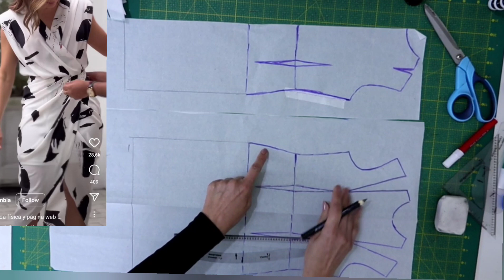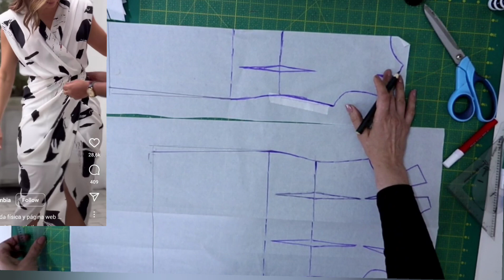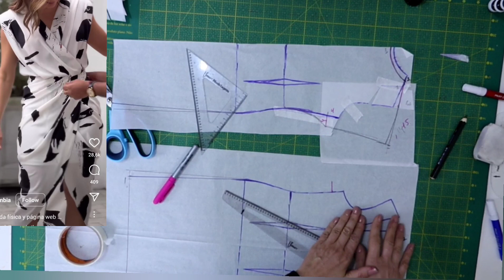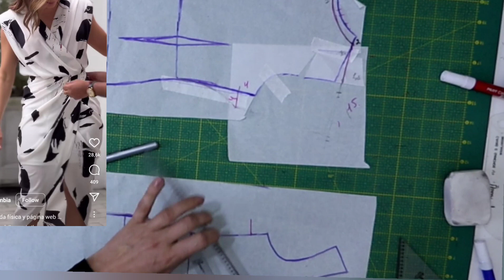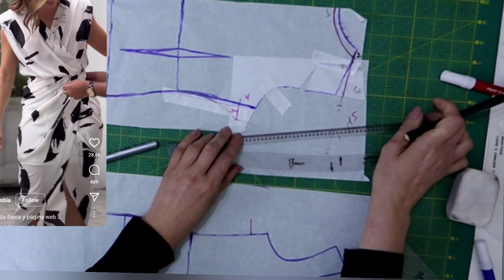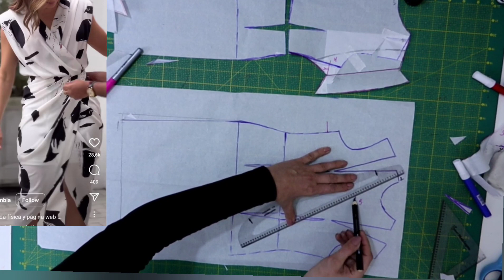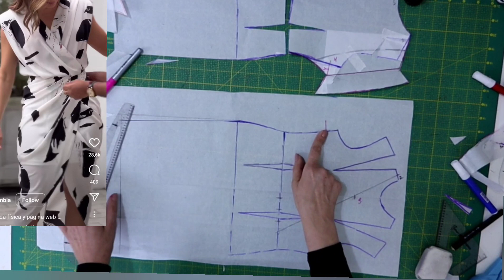COMO FAZER MOLDE VESTIDO DRAPEADO OMBRO MAUSCLE TEE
Olá meninas ,nesse vídeo vou modelar um vestido transpassado com drapeado no busto e na saia. Ombro desse vestido estilo muscle tee mas quem não quiser fazer ombro com este estilo,pode fazer com manga inteira, também mostrarei como fazer essa manga,com técnica para não ficar a manga com bico na hora de vestir

cursodecostura costura vestidocom franzido#auladecosturagratuita#drapeado#muscletee#